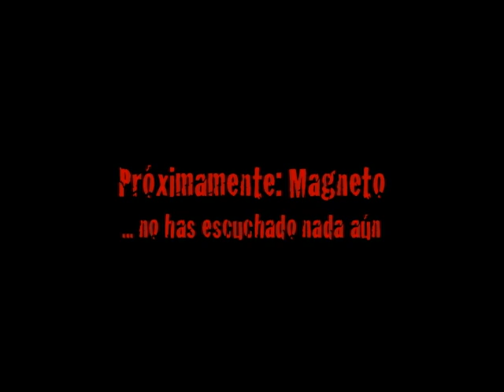Mensajes Subliminales en Canciones de Timbiriche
¿Existen verdaderamente los mensajes subliminales? ¿Qué misteriosas frases se esconden detrás de canciones populares y queridas? ¿Cómo afectan estos mensajes las mentes de los individuos que los escuchan? Estas y otras preguntas no son respondidas en este video.